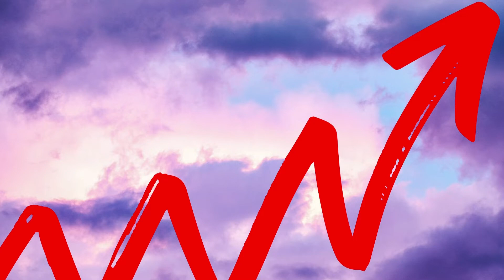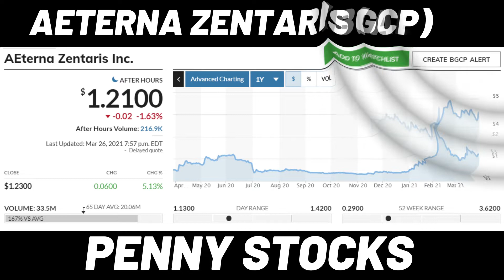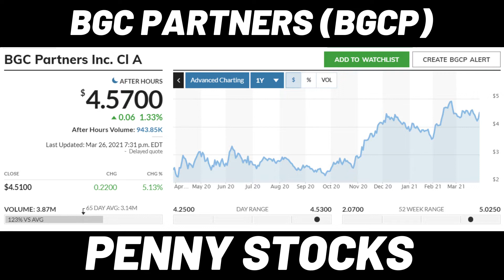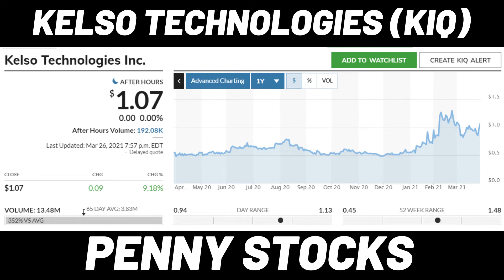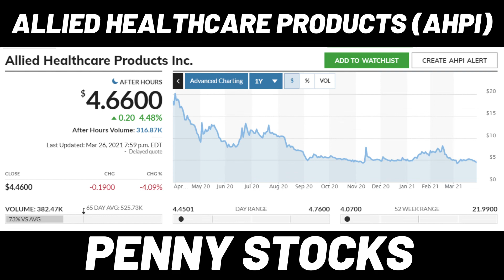Penny stocks to buy now – AEZS stock, BGCP stock, KIQ stock, AHPI stock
Hello Everyone. Today I'd like to share 4 penny stocks with massive growth potential.
Timestamps:
0:00 Introduction
0:08 Aeterna Zentaris stock (AEZS stock)
1:20 BGC Partners stock (BGCP stock)
2:46 Kelso Technologies stock (KIQ stock)
4:51 Allied Healthcare Products stock (AHPI stock)